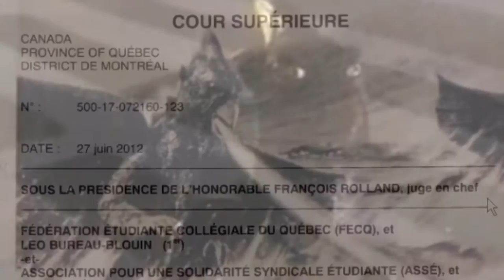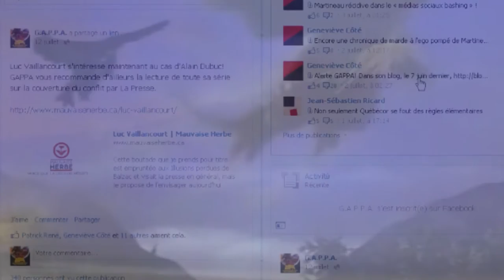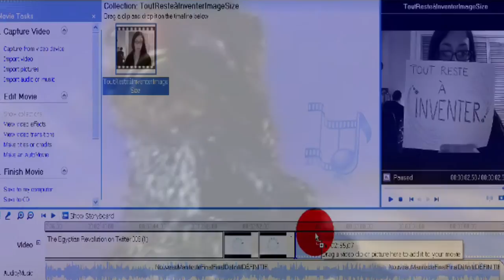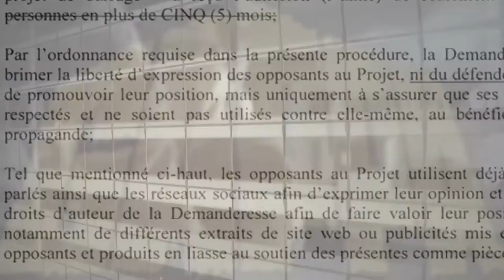GAPPA | theme | 大巨獣ガッパ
AmiEs ‪#‎GAPPA‬!
GAPPA a maintenant trois ans et pour l’occasion, GAPPA s’est amusé à bricoler cette vidéo qui retrace son parcours, le tout sur la chanson thème du film original GAPPA datant de 1967. GAPPA ANGRY!